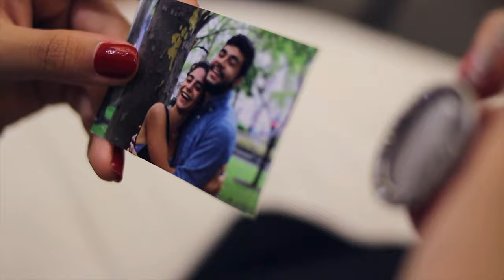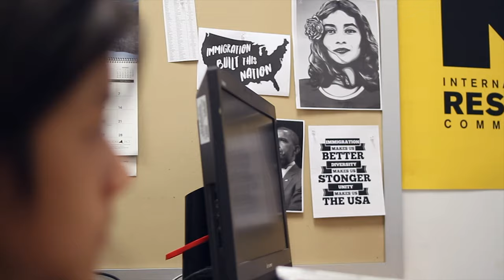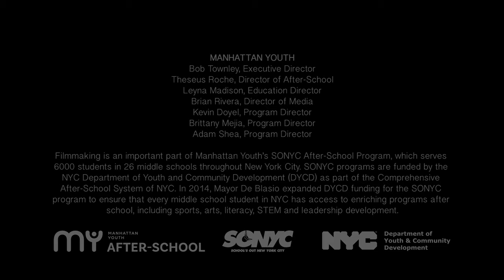Indivisible - DYCD Film Festival 2019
2019 winner of Best Drama "Indivisible"

Agency Name: Manhattan Youth